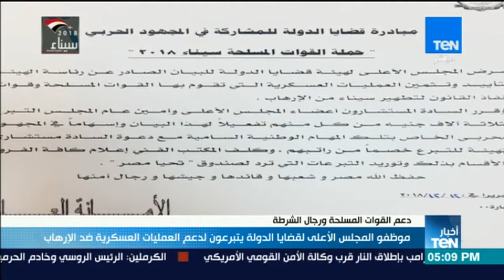أخبار TeN - موظفو المجلس الأعلى لقضايا الدولة يتبرعون لدعم العمليات العسكرية ضد الإرهاب